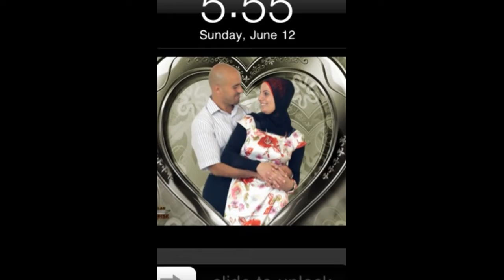Aikido Bilal El masri